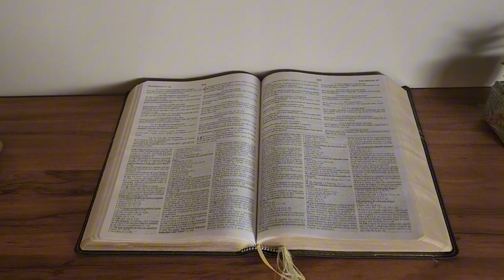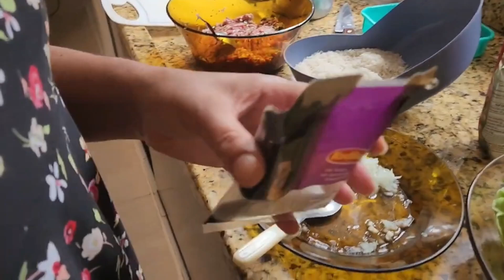DIÁRIO DA FAMÍLIA